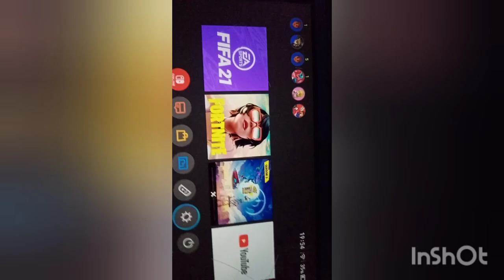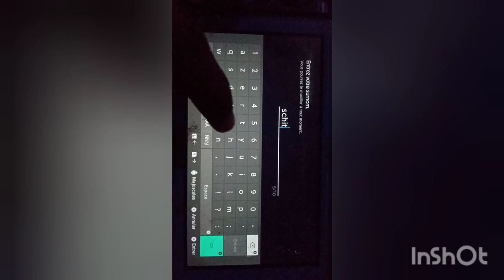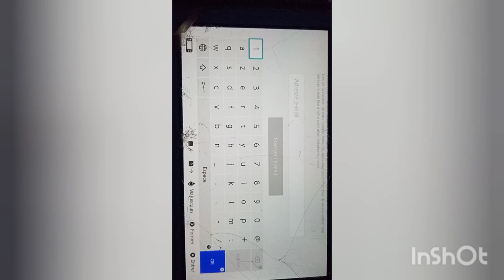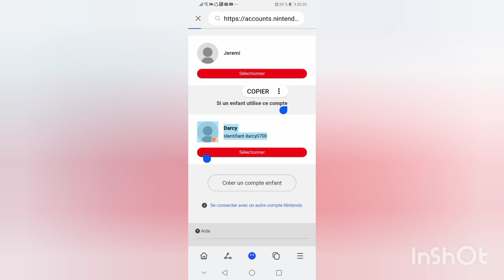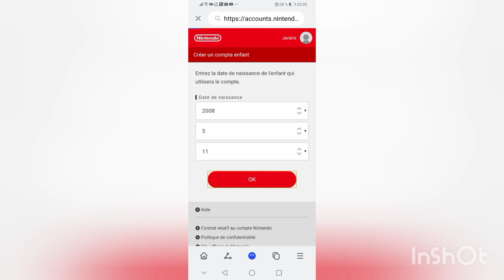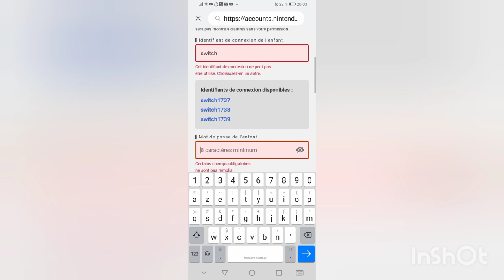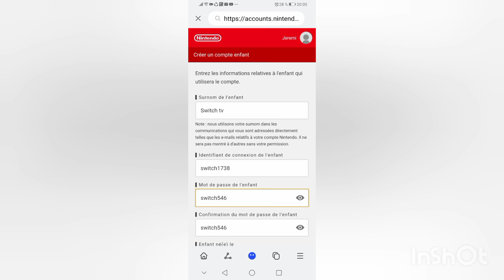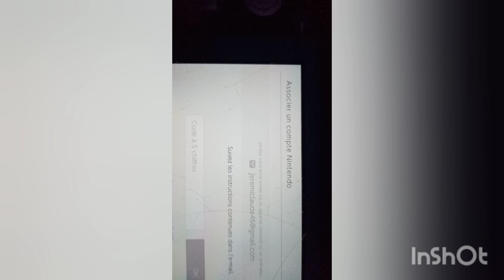TUTO: comment crée un compte Nintendo switch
Bjr les gens j'espère que vous allez bien escusè moi pour le retard de cette vidéo c'est juste que j'étais beaucoup occupé